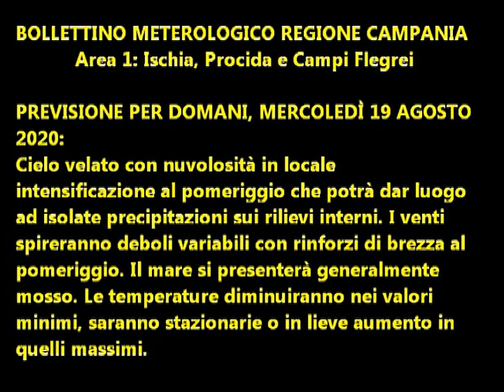Isola d'Ischia: Previsione meteo del 19 agosto 2020